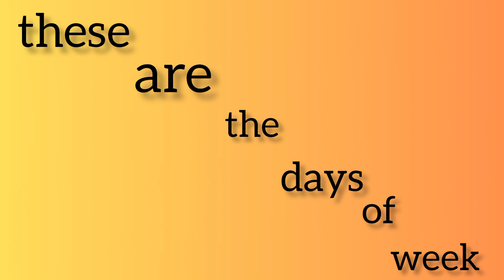October 8, 2023|days of week|haftay k dino k naam|kids learning at home